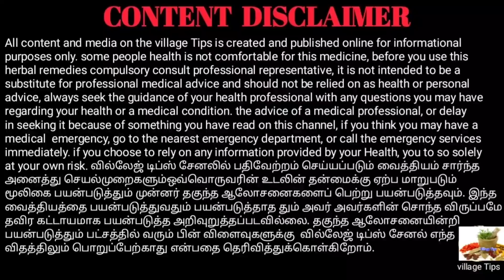தும்பையின் ரகசியம் தெரிந்தால் விடவே மாட்டீர்கள்//Village Tips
தும்பையின் மருத்துவ குணங்களை இந்த பதிவில் தெளிவாக சொல்லப்பட்டுள்ளது.
இதன் முறைப்படி தும்பையை பயன்படுத்தும் பொழுது நம்முடைய உடலில் பலவிதமான நன்மைகள் நிகழும்.